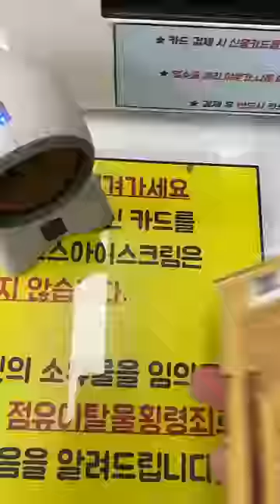24/7 Self Service Ice Cream Store with ZERO STAFF! Day 11